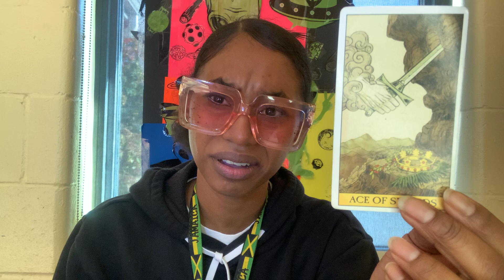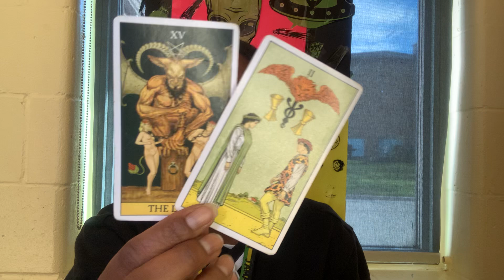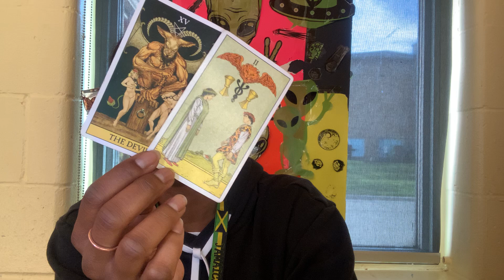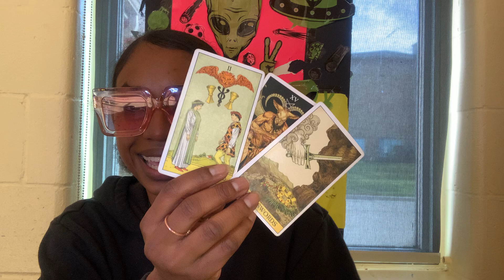VIRGO ♍ Ask For What You Want 🗣️